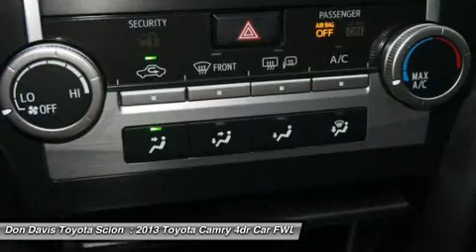2013 TOYOTA CAMRY Arlington, TX W35696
2013 TOYOTA CAMRY Arlington, TX
Stock# W35696

1661 Wet N' Wild Way